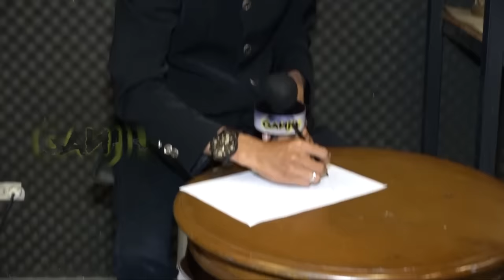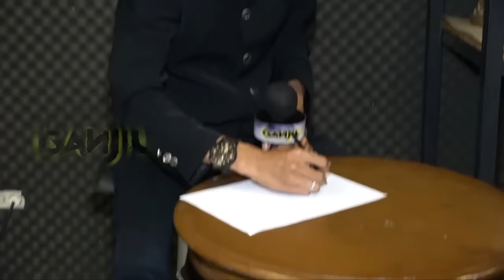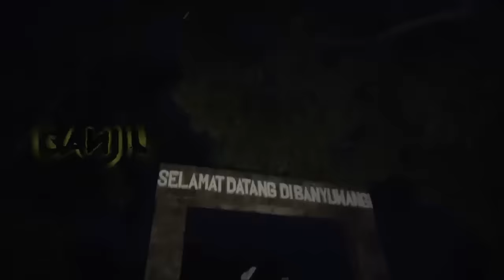Dibongkar Tuntas! Inilah Keaslian Cerita KKN di Desa Penari. Anda Akan Terkejut! | Ganjil Misteri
Terus menjadi perbincangan yang seolah tanpa henti, KKN di Desa Penari berubah menjadi misteri tak terpecahkan. Semakin hari bertambah penyedap rasa sehingga gulungan misteri bertambah tebal. Setiap orang memiliki cara pandang berbeda termasuk Ki Arjuna Samudra yang memiliki versi tersendiri.

Tapi spiritualis asli Solo ini mengakui ada kekuatan sangat besar di Desa Penari. Lalu seperti apa versi Ki Arjuna Samudera yang berusaha menembus dinding mistik Desa Penari yang disebut-sebut berada diujung timur Pulau Jawa?